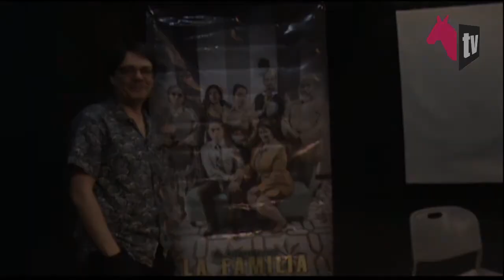Teatro El Origen de la Familia